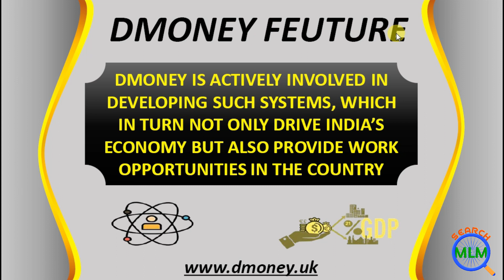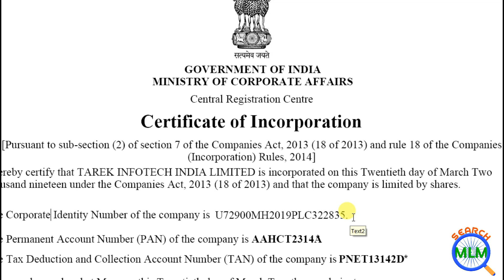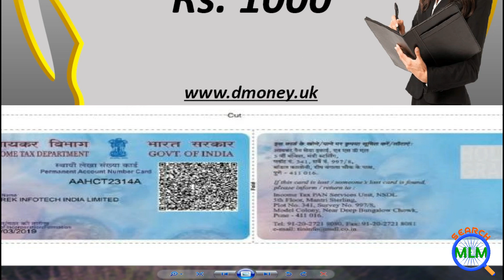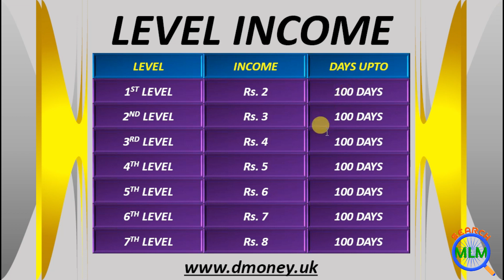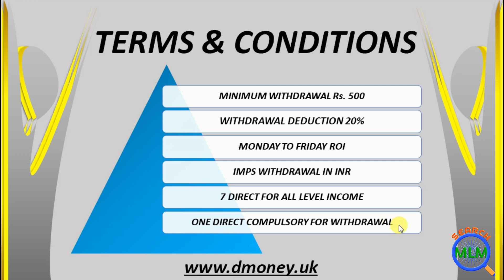D MONEY FULL MLM PLAN IN HINDI | SEARCH MLM । Company Close Now.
ये कम्पनी बंद हो चुकी है। और कोई सीनियर या कम्पनी के लोग फोन नहीं उठा रहे हैं। Company Close Now.

In this video I will explain D MONEY FULL MLM PLAN full Plan in details. I hope you will like this video.

🌎 *D MONEYTECHNOLOGY PVT.LTD*
 *लोगों के काम आते रहिये क्योंकि कुदरत का एक उसूल है, कि जिस कुँए से लोग पानी पीते रहें वो कभी सूखता नही  है*🇱🇮🇫🇪 🇨🇭🇦🇳🇬🇮🇳🇬 🇵🇱🇦🇳
  *BINA KISI KO JOIN KIYE*

*कमाई डेली ₹50/-*
महीने के ₹1500/-

तो इंतजार किस बात का अभी ज्वाइन  करें!
 ₹1000/-से  मात्र 2दिन का खर्च चल सकता है!
लेकिन यहां लगाने से पूरी लाइफ बन सकती है!                            *WORKING INCOME*
*DAILY INCOME FROM 7 LEVELS*

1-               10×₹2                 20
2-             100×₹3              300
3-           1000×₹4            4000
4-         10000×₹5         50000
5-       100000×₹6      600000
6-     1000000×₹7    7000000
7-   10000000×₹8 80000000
Total                      =  *87654320* only level income
JOIN WHATS APP GROUP LINK:-

*Only Rs:1000/-  Income Daily*
 😳 *  डिसेंट्रलाइज से भी NO1 प्लान आज तक जितना नुकसान हुआ होगा सभी का पैसा डी मनी निकाल कर देगा*😳
▶ *ये प्लान को हल्के में मत लेना*
💰 *1000 की जोइनिग पर डैली 50/- रु 100 दिन तक*
💪 *और साथ ही साथ बिजनेस प्लान के जरिये रोज (8 करोड़) *
💃🏿 *100% काम हुआ तो डैली 8Cr ( आठ करोड़)*
👉 *10% हुआ तो रोज 80 लाख*
👉 *0.10% हुआ तो रोज 8 लाख*

ry Networker Knowledge who’s working in Networking field.

Search MLM
DK Rajput